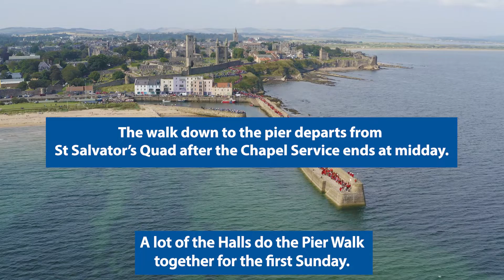University of St Andrews Traditions, Pier Walk explained